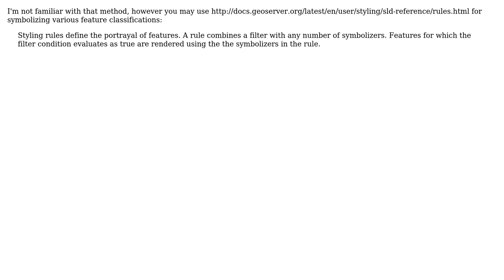GIS: Geoserver SLD: setting fill color from property does not work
With thanks & praise to God, and with thanks to the many people who have made this project possible! | Content (except music & images) licensed under CC BY-SA | Music | Images & others | With thanks to user PolyGeo user artwork21 user andy-kay and the Stack Exchange Network Trademarks are property of their respective owners. You are responsible for your own actions.